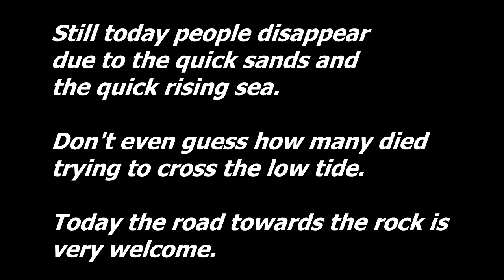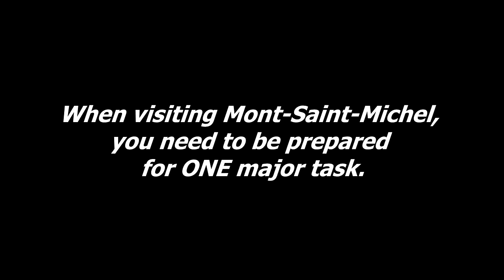Mont-Saint-Michel, the medieval city.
People can talk for hours about Mont-Saint-Michel. Its history is vast. The entire city breathes history. Visiting it is like entering a time machine.

Things you need to visit for sure:
1) the abbaye of course! Try to visit the church of the abbaye during a service with singing.
2) the house of the noble Tiphaine
3) the Archeoscope (if understanding French)
4) Restaurant Mere Poulard (if you like traditional food, be sure to ask for the omelet)